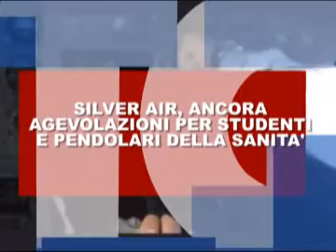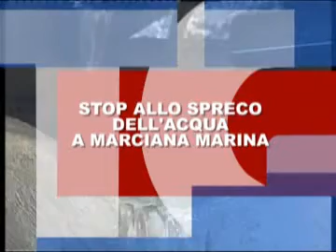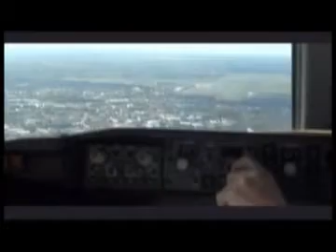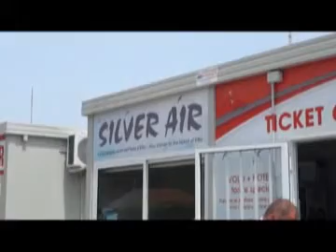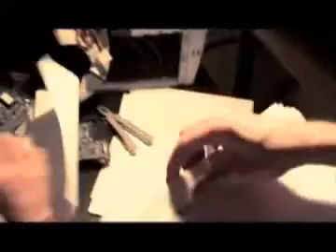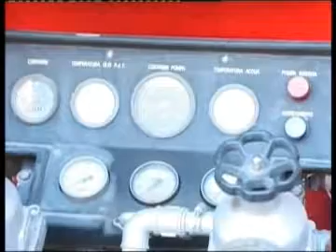Videogiornale 15 Luglio 2015